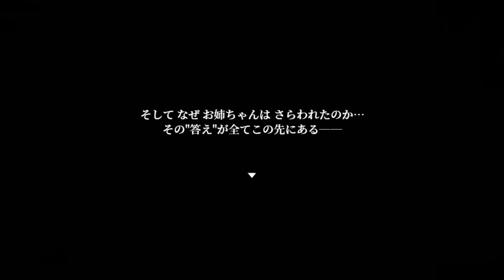地獄のチェイス！！おたくいくらなんでもしつこすぎませんかっ！？【斧鬼～魍魎の棲む家～】Part4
ただでさえそんなおっかない顔してるんだから、それで女の子追いかけまわしたら職質くらうよ？